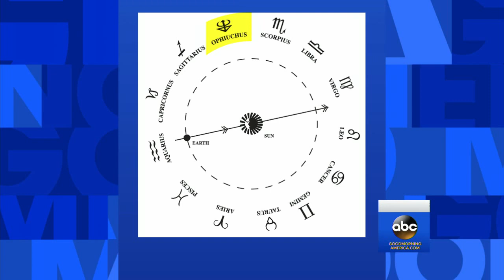NASA Raises Possibility of New Zodiac Sign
The space agency claimed there are actually 13 signs of the zodiac.